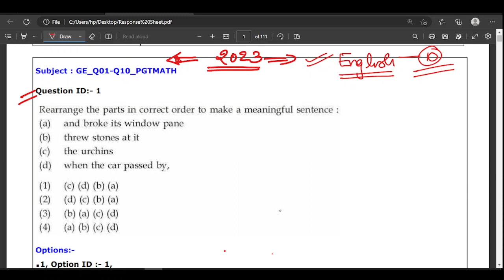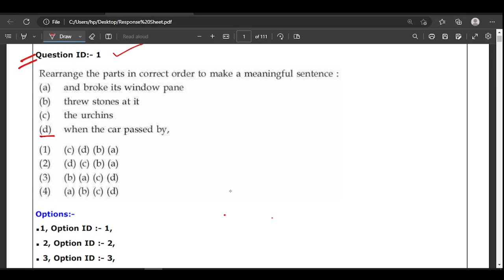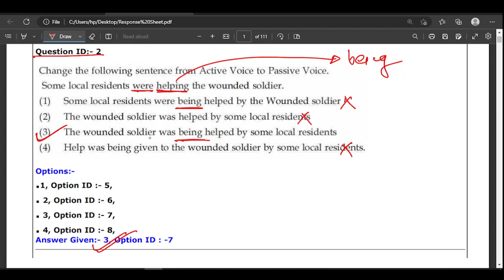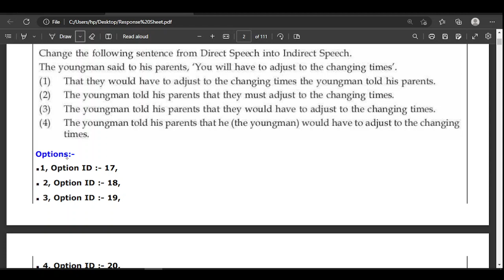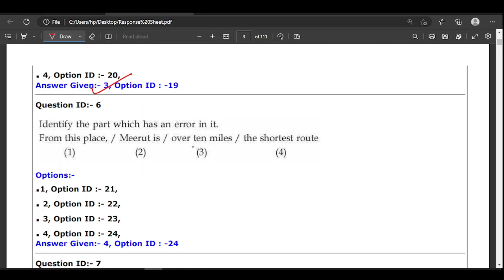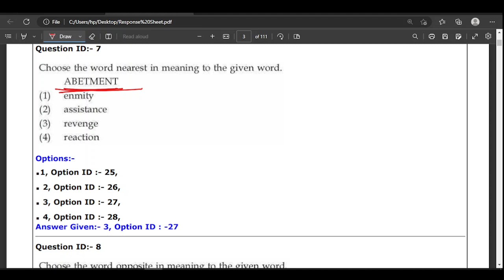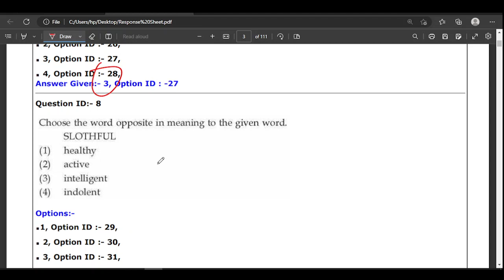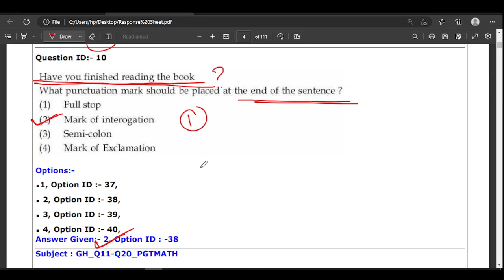KVS GENERAL ENGLISH 2023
#2023 3